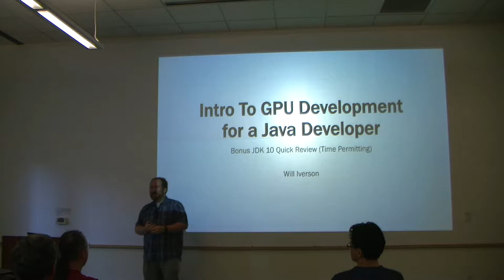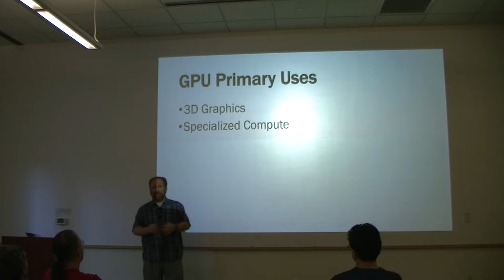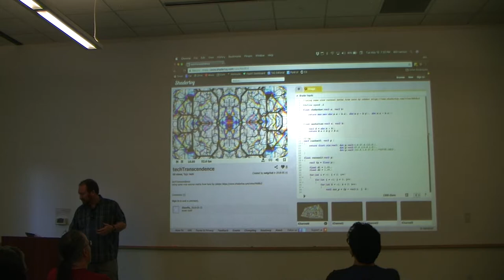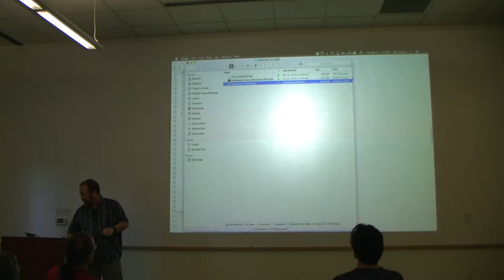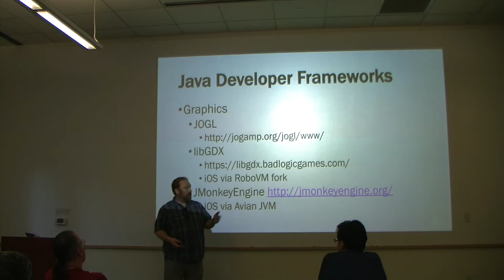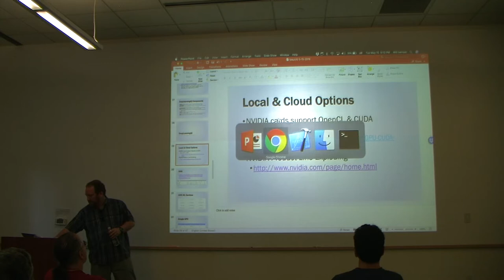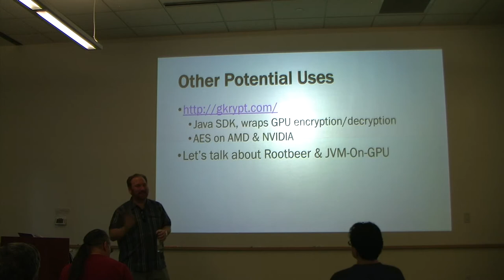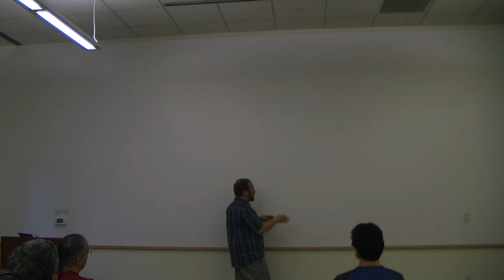Introduction to GPU Development for Java Developers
GPUs are interesting for all sorts of reasons - parallel computing, crypto-currency mining, and of course 3D graphics. Traditional Java development, however, mainly targets classic CPUs.

In this session, we will take a tour through land of GPU development from the perspective of a Java developer. We will look a look at OpenGL development, a brief introduction to OpenCL, and a discussion of NVIDIA's CUDA platform. We will examine projects that leverage Apache Spark in conjunction with the GPU for accelerating highly computational intensive tasks. And, finally, we will look at the availability of GPU processing power from various cloud providers, and discuss the economic tradeoffs.

As a bonus, we'll take the first few minutes to discuss the upcoming features proposed for JDK 10.

Speaker: Will Iverson

Will Iverson has been a frequent speaker at SeaJUG for over a decade. He has been working in the computer and information technology field professionally since 1990. His diverse background includes developing statistical applications to analyze data from the NASA Space Shuttle, product management for Apple, and developer relations for Symantec's Visual Cafe. Clients over the last two decades include Sun, BEA, Canal+ Technologies, AT&T, T-Mobile, the State of Washington, and many, many more. Most recently, Will spent over six years growing Dev9, a premier local consulting firm.